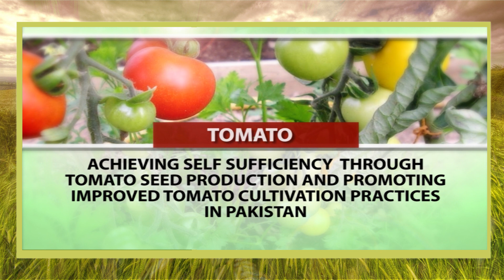Tomato Farming in Pakistan | Tomato Tunnel Farming in Pakistan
We, in Pakistan, are lucky that, with care, tomatoes can be grown all the year round, with the exception of areas in which the temperature regularly plummets below zero in the winter months. ... Tomatoes are simple to grow from seed, germination time depending on the ambient temperature.